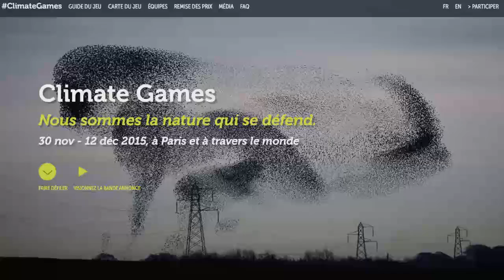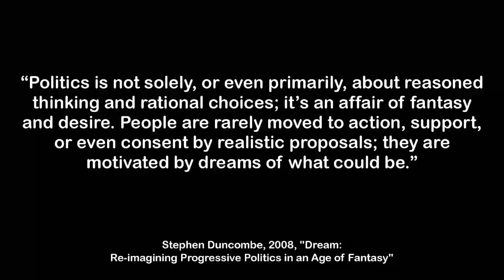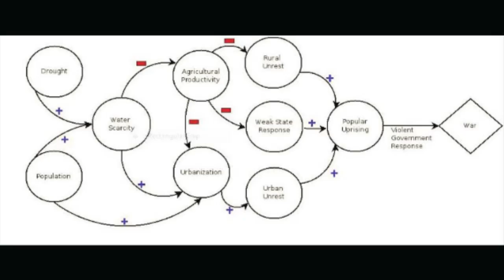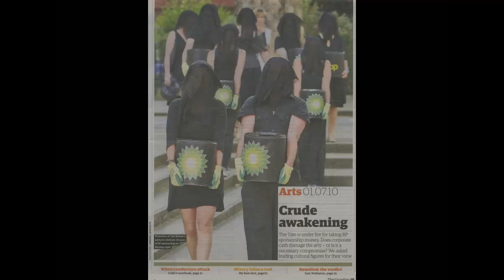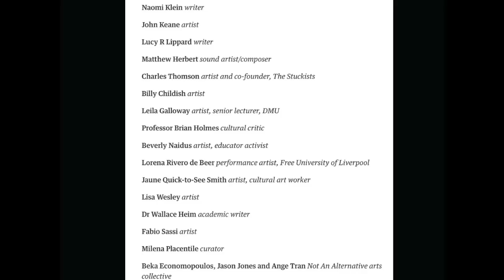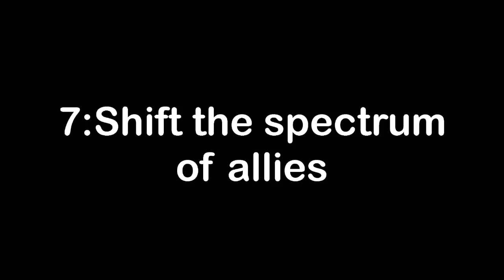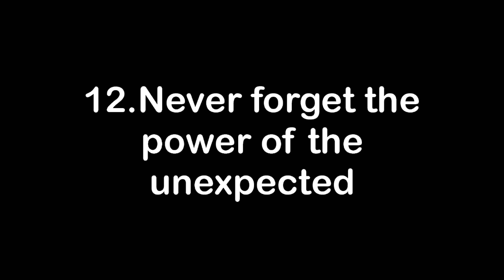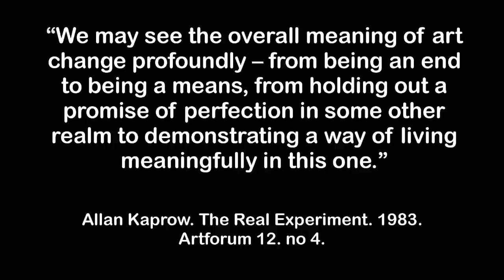John Jordan on Creative Activism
John Jordan delivered nothing short of a condensed masterclass, summarising a complete list of 15 principles for creating Beautiful Trouble, illustrated with impressive Liberate Tate performances.